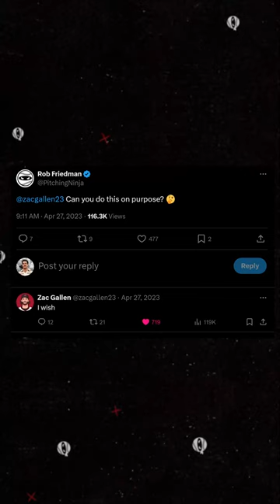Zac Gallen's CRAZIEST Pitch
Zac Gallen discussing his craziest pitch. His wrong way changeup.